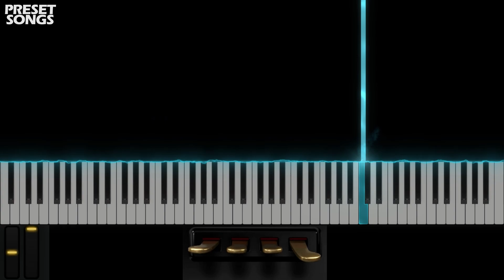Blackhearted Crush 1 | OMNISPHERE 2